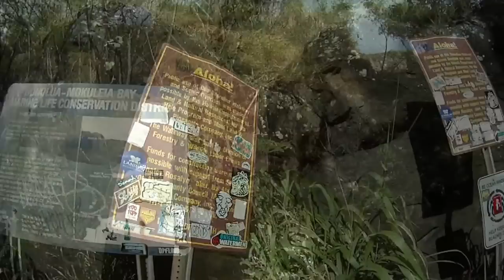Honu @ Honolua-Mokuleia Bay Marine Life Conservation District